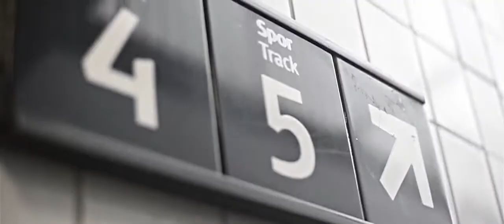Roskildes Hovedpulsåre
Video by Andreas Merrald of a case in Lyrikspor 2013!

Hanna and Gunilla is dancing and reading poetry!